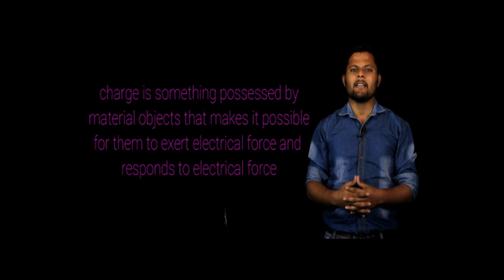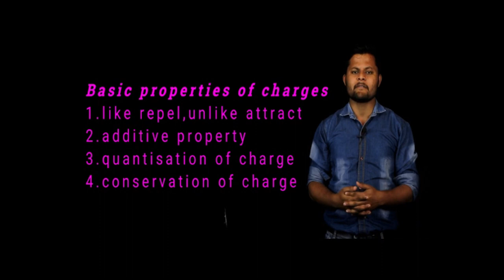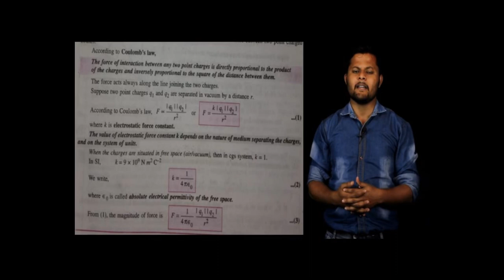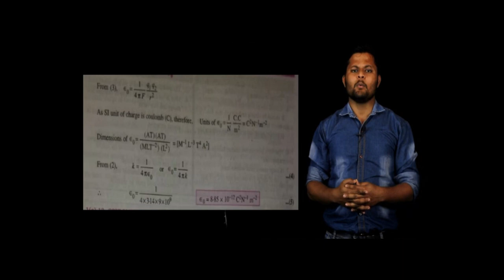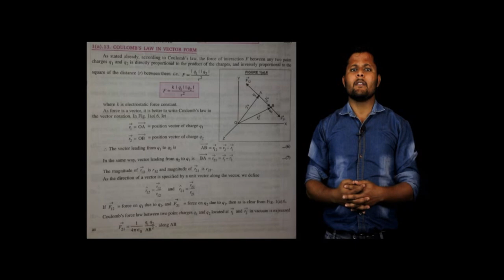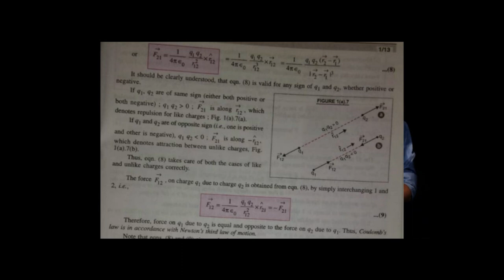Electrostatics by sanjeev jaiswal